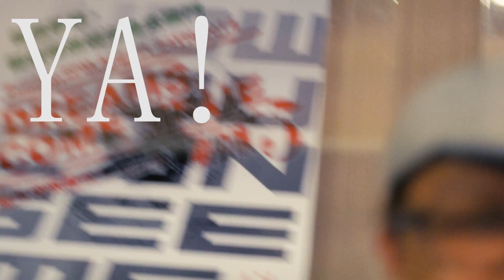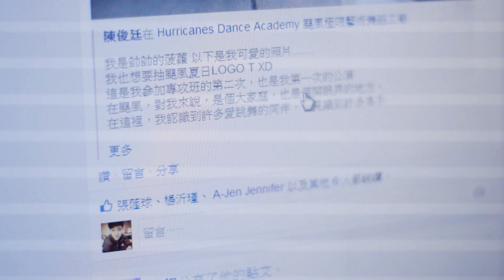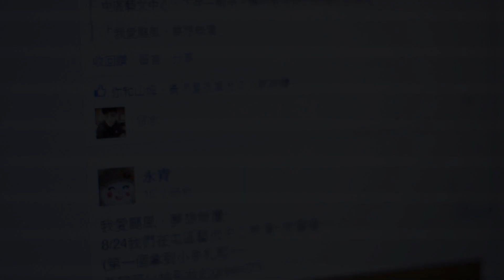HURRICANES LIFE - “我愛颶風 夢想無懼” 為 08/24 公演抱佛腳宣導片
Video Produce by Mark & Karas

在經營颶風的兩千多個日子裡
我發現
其實自己無法從台上帶走什麼
但是卻開始體會到
自己可以在舞台上留下些什麼
小時候
我們在聖誕襪裡找到心中的一個夢
而夢...從那小小的腦袋瓜裡延伸出來的
是我們最純真的相信
然而長大後 社會化後
我們不再需要聖誕襪
卻也遺忘了..那份相信自己做得到的夢想
連陳述它
也許都變成了件...做作矯情的事
但我們該慶幸的是
夢想本身
其實並不完美
美的是夢想裡
有“你”“妳”
你
們
所以
找尋夢遊的方法是我們一直努力不懈的事
因為在”夢“面前
眾生平等
“我愛颶風 夢想無懼”
Karas